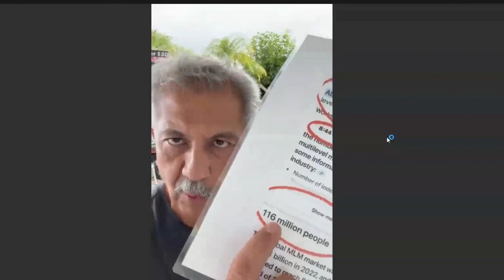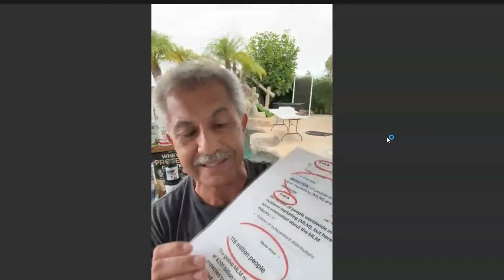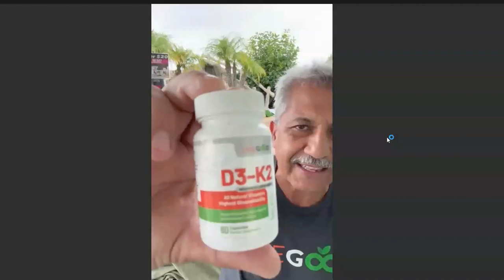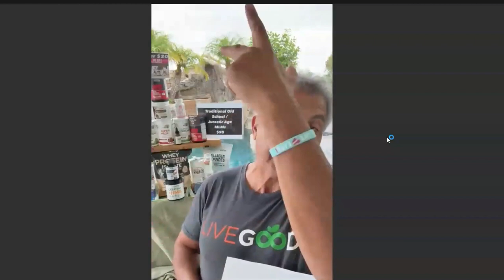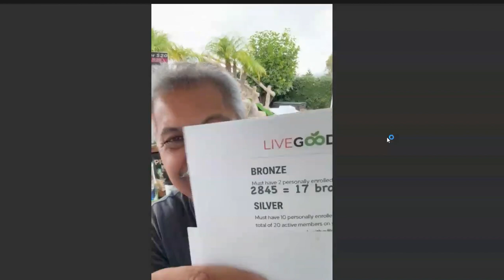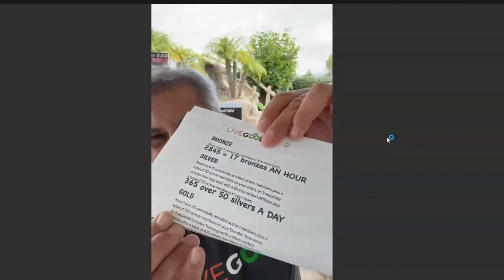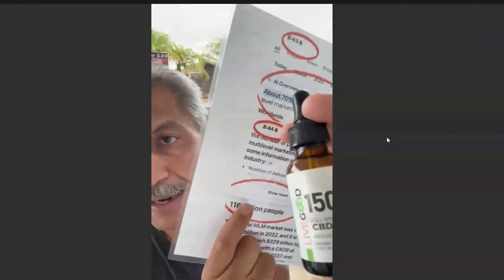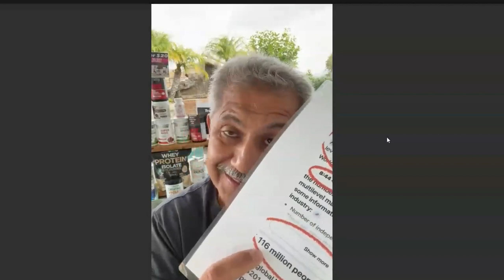LiveGood Firestarter Friday November 15, 2024